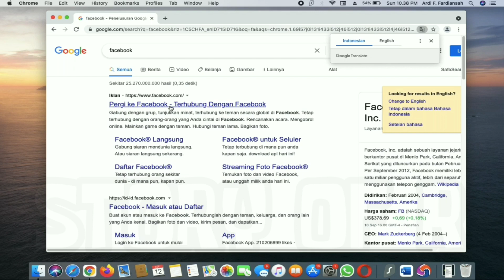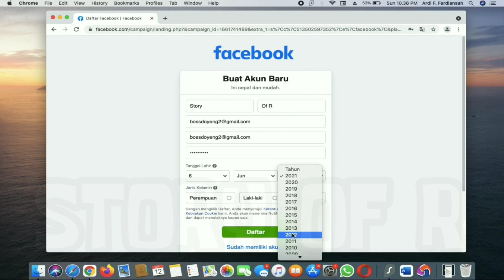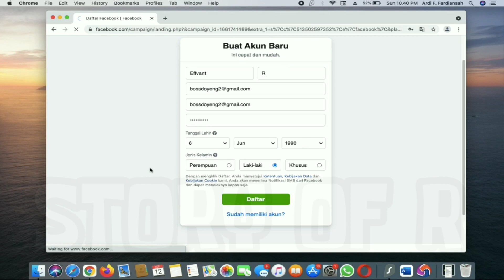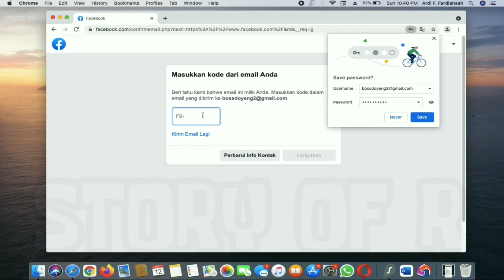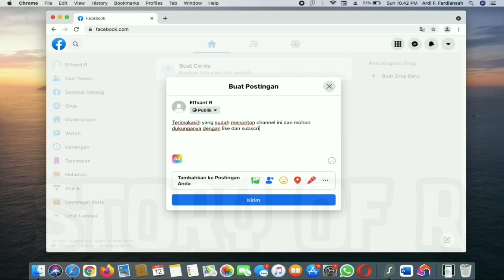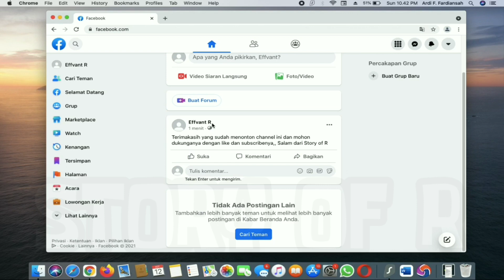Cara Membuat Akun Facebook Terbaru 2021|| How to Make Facebook Account 2021